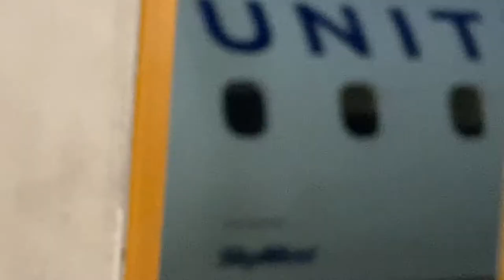Follow Me Around as a Airline Gate Agent!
Thanks for following me around as I work as a gate agent!